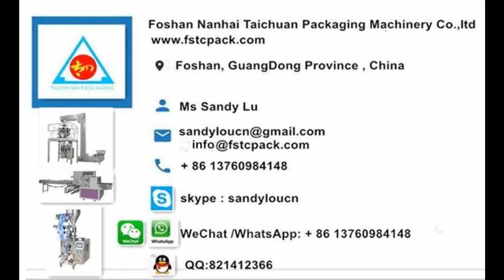Automatic Kitchen Dishcloth Packaging Machinery with low price